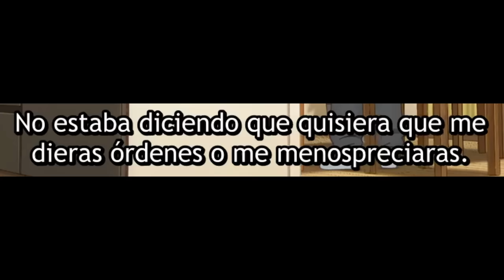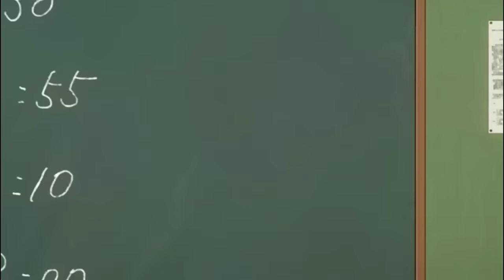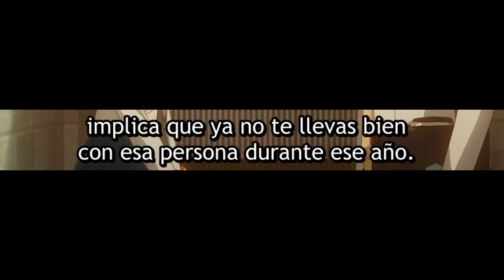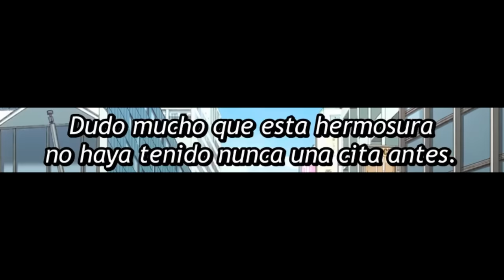Alya se molesta con Kuze por no invitarla a su cumpleaños | Tokidoki Bosotto Russia